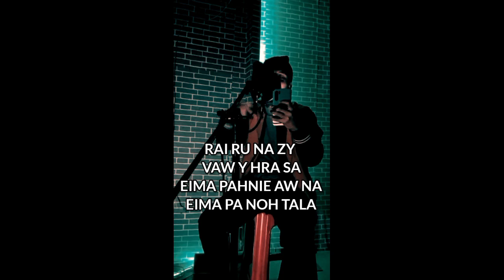Young Stoney Perform unreleased song in Eliabee Home Studio(LIVE)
Eliabee Home Studio liata live ta ei hla thie awva Tao chakhy no tavaa